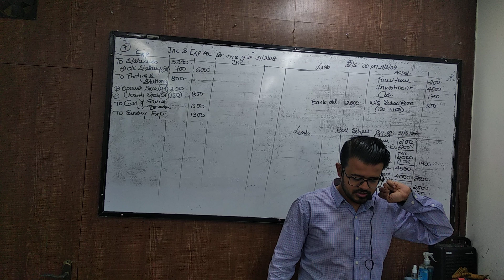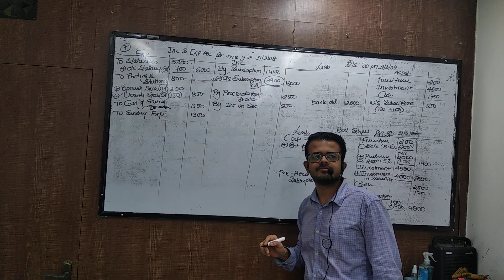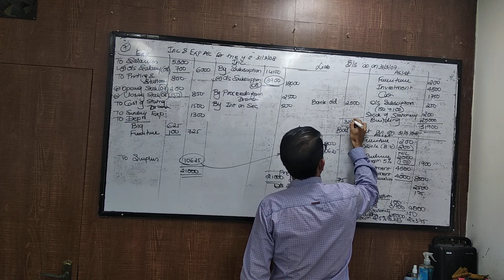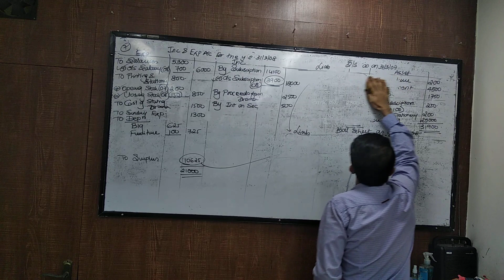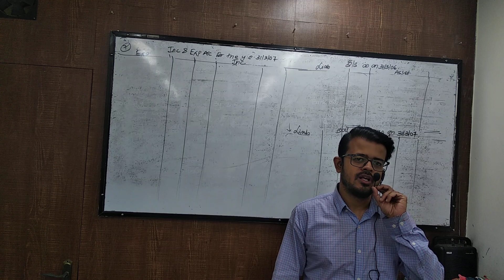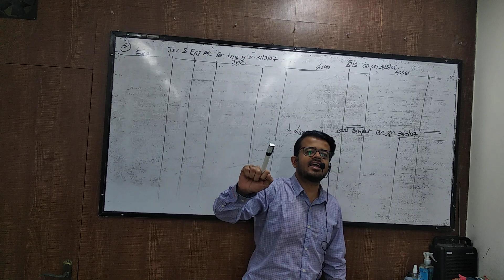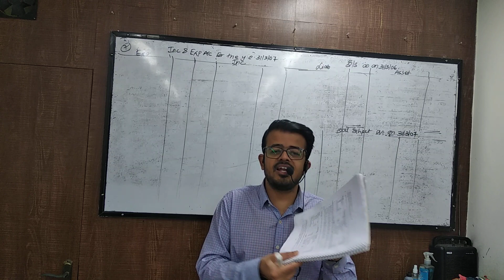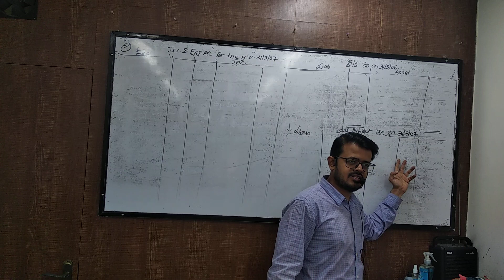aug 20 syjc npo part 3